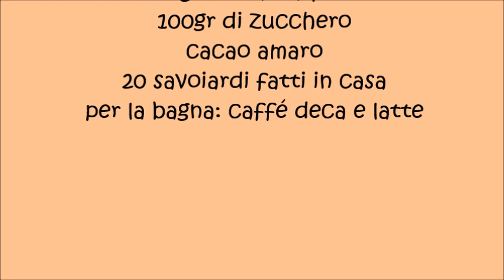Tiramisù in coppette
coppette di tiramisù con savoiardi fatti in casa
per il libro⤵⤵